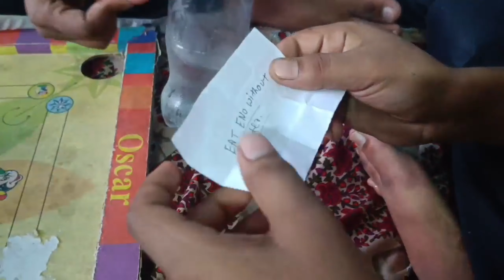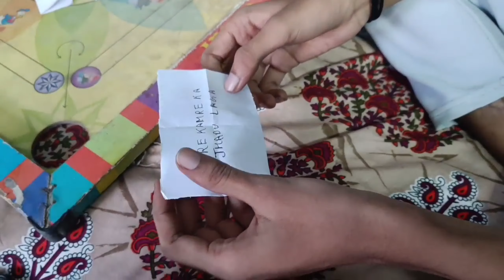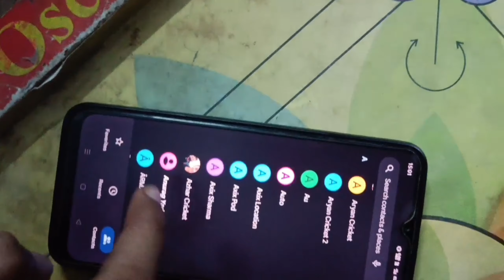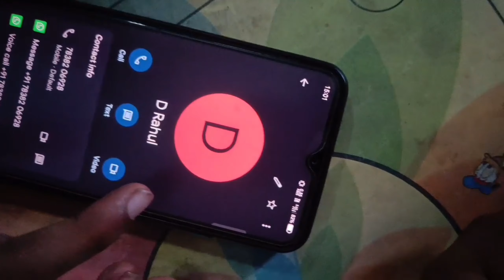GAME DAY - VLOG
Join us for an epic Game Day Vlog filled with laughter and thrilling challenges! 🔥 We took on dares, mastered bottle flips, constructed precarious glass towers, tackled the "Do Not Laugh" challenge, and tried our luck with the water glass fill challenge. 🎲 Who will emerge victorious and claim the cash prize? 💰

In this action-packed vlog, we bring you the excitement and fun of our game day with friends. Watch till the end to find out which player scored the most points and walked away with the prize money. 🏆